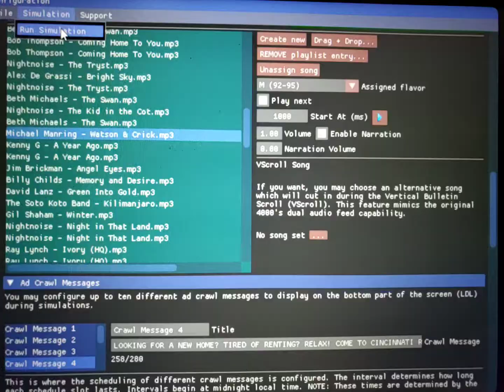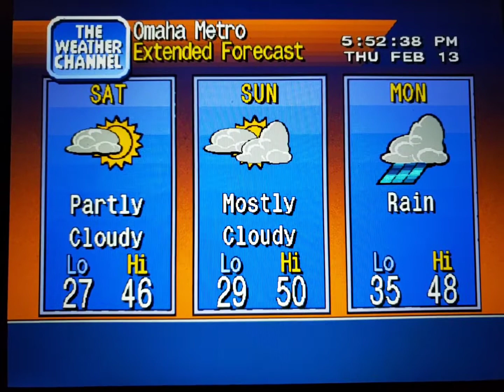WeatherStar 4000 Simulator Feb. 13, 2020 part 2(32)